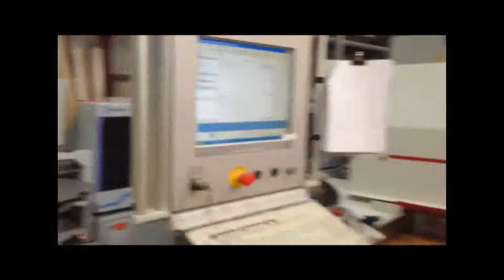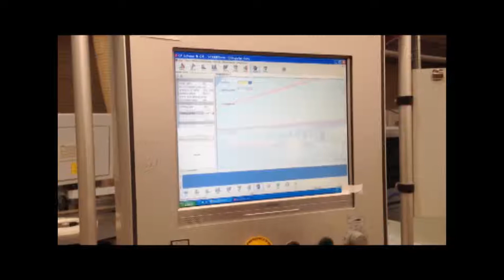Scheer PA5500 Beamsaw | Scott+Sargeant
Used Scheer Beamsaw - Available January 2013. More information from:
Blatchford Road
Horsham RH13 5QR
ENGLAND